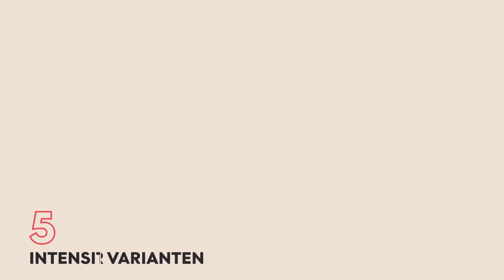TMX® DURA Nackentrigger | TMX® Trigger l Löst Nackenschmerzen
Der TMX® DURA kann durch seine drei unterschiedlichen Trigger Varianten und sechs verschiedene Anwendungen zeitgleich links und rechts der Halswirbelsäule aber auch die kleinen Nackenmuskeln am knöchernen Rand unseres Hinterkopfes triggern. Das ideale Triggerprodukt gegen Schmerzen in der Halswirbelsäule, Schmerzen im Nackenbereich, Kopfschmerzen, Druckkopfschmerzen, Spannungskopfschmerzen, Migräne, Tinnitus, Atlasblockaden und mehr.

➡️ Entwickelt speziell für Kopf- und Nackenschmerzen
➡️ 3 unterschiedliche Trigger
➡️ 6 unterschiedliche Anwendungen

➡️ Du bekommst nicht genug von uns? Dann folge uns auch auf Instagram & Facebook:

➡️ Du stehst auf mehr Wissen? Dann komm in unseren TMX® CAMPUS! Innovative Fortbildungen, einzigartige Live-Vorträge sowie Wissenspakete und Workshops:

➡️ Du suchst die richtigen Übungen für Dein TMX® Produkt? Finde sie in unserer TMX® ÜBUNGSWELT

5️⃣ TMX® DURA NACKENTRIGGER – Dein bester Begleiter in Sachen Kopf, Nacken, Migräne, Tinnitus und Halswirbelsäulsyndrom
6️⃣ TMX® THERMO COVER – Die Ganzjahredbettdecke, die deine Körpertemperatur optimal reguliert

➡️ Du leidest unter akuten Schmerzen? Hier findest du deinen TMX® Coach in deiner Nähe:

Dein direkter Kontakt zu uns!

Rechtlicher Hinweis:
Thomas Marx hat das Informationsangebot sorgfältig erwogen und geprüft. Nach bestem Wissen und Gewissen stellt er den Kund:innen seine persönlichen Erfahrungen und Erkenntnisse aus mehr als zehn Jahren der praktischen Arbeit in den Bereichen Physiotherapie, (Säuglings-)Osteopathie und Heilpraxis zur Verfügung.

Nichtsdestotrotz muss auf folgende rechtliche Hinweise aufmerksam gemacht werden:
Das Informationsangebot von TMX® dient ausschließlich Ihrer Information als Kund:innen und ersetzt in keinem Fall eine persönliche Beratung, Untersuchung oder Diagnose durch eine:n approbierte:n Arzt/Ärztin. Die von TMX® zur Verfügung gestellten Inhalte können und dürfen nicht zur Erstellung eigenständiger Diagnosen verwendet werden.

Die Inhalte dienen ausschließlich der Hilfe zur Selbsthilfe bei Störungen des Wohlbefindens. Eine Behandlung von Krankheiten im medizinischen Sinne findet nicht statt.

Außerdem weisen wir ausdrücklich darauf hin, dass TMX® mit seinen Inhalten keine Erfolgszusagen macht. Sollten die Inhalte fälschlicherweise diesen Eindruck erwecken, dass ein Erfolg zu erwarten ist, weisen wir Sie als Kund:innen entschieden darauf hin, dass dies nicht der Fall ist.